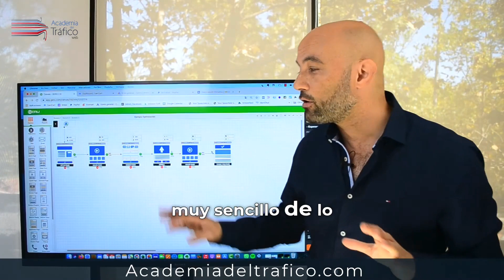El truco para aumentar tus conversiones en un 15% con pequeños cambios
undefined undefined